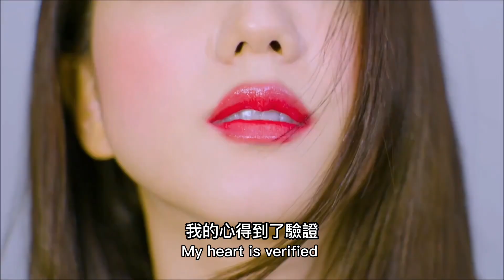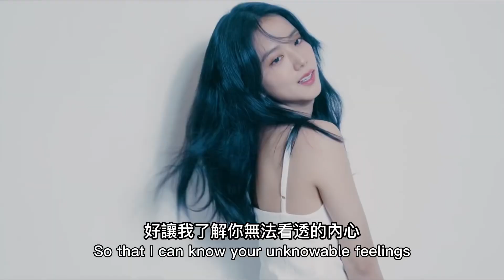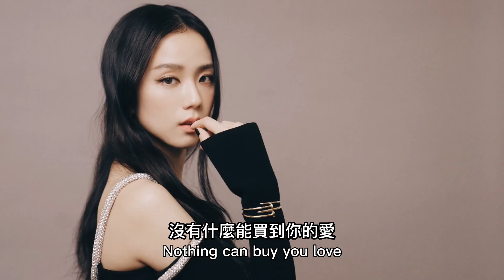JISOO 'ALL EYES ON ME' FMV [繁體中字/English]